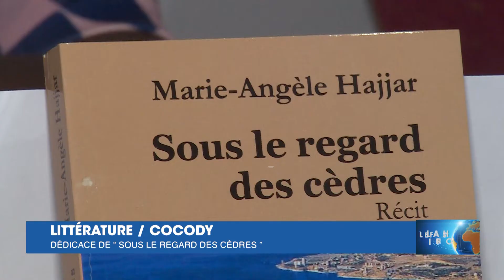Le Flash de 15 Heures de RTI 1 du 04 avril 2022